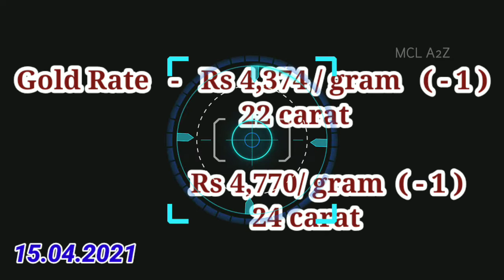Gold Rate : 24 carat : 22 carat/ Silver : 1gram : 10 grams//Petrol/Diesel/Price@Tamilnadu/15.04.2021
Gold Rate : 24 carat : 22 carat// Silver : 1gram : 10 grams//Petrol//Diesel/Price@Tamilnadu//